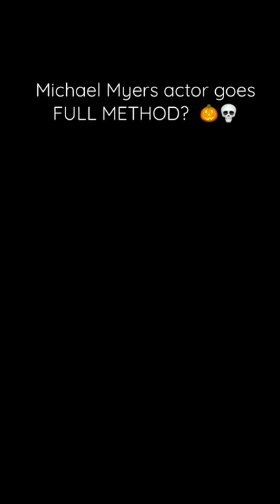Michael Myers actor spoke to REAL killers to prepare for the role! 🎃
James Jude Courtney played Myers in Halloween (2018), Halloween Kills, and the upcoming Halloween Ends! Upon researching this video I found that Courtney is a very interesting and spiritual person, who takes his acting work very seriously.

Check out SwedishNerd.com for more horror themed content!